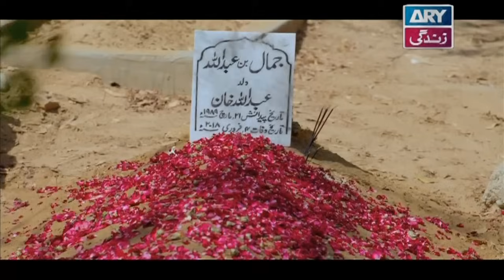Qurban Last Episode - ARY Zindagi Drama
Qurban Last Episode – 28th June 2018 HD Quality only on ARY Zindagi Official YouTube Channel.

Cast:

Umair Rana,
Shamim Hilali,